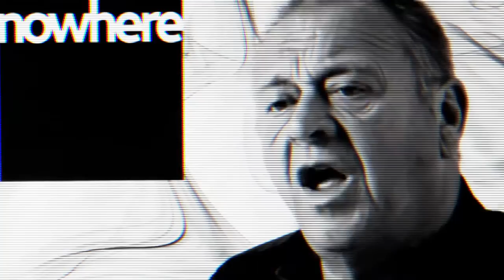Frameworks & Micro-Skills, part one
Nic Turner explores the vital relationship between Frameworks and Micro-Skills. Examples of organising Frameworks are the organisation's unique purpose, its leadership style and how an organisation stands in the world — but without the daily disciplines of Micro-Skills, the culture may become inconsistent with the purpose of the organisation, creating a disconnect between the organisation's values and people's experience.